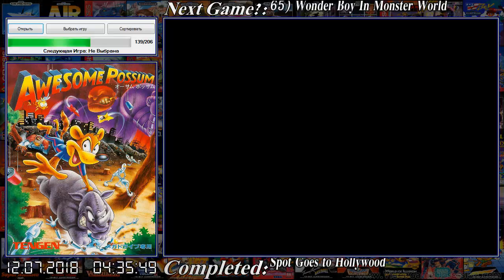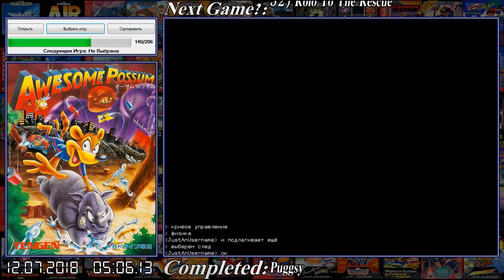Sega. #141 - Awesome Possum Kicks Dr. Machino's Butt! (PacnyTHuk и JustAnUserName)